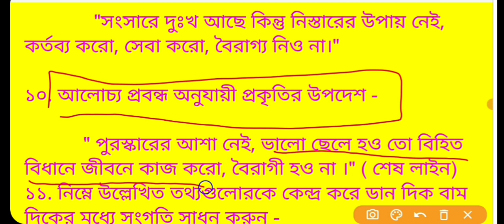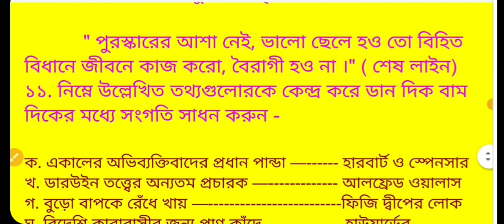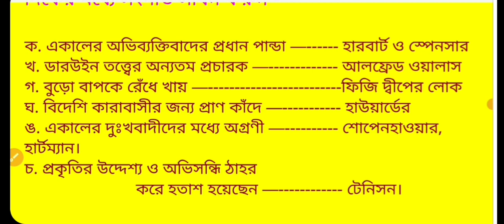সুখ না দুঃখ || রামেন্দ্র সুন্দর ত্রিবেদী || Sukh Na Dukkho|| Ramendra Sundor Tribedi | Nta Net Set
রামেন্দ্রসুন্দর ত্রিবেদীর সুখ না দুঃখ প্রবন্ধ এনটিএ নেট সেট বাংলা সিলেবাস
Ramendra Sundar Tribedir Sukh na Dukkha Probondhor alochona NTA NET SET bengali Banglar syllabus
Ramendro Sundor  Trivedir Sukh na Dukkho Prabandhar discuss
 সুখ না দুঃখ
সুখ না দুঃখ প্রার্থনা
সুখ না দুঃখ প্ৰবন্ধ আলোচনা
সুখ না থাকলে কপালে
সুখে না দুঃখে আছি
সুখ দিলি না রে পোলা শান্তি দিলিনা
সুখ হইল না রে আমার কপালে
সুখ দিলি না রে যাইয়া শান্তি দিলিনা
সুখ হইবো না
সুখ হইলো না রে
রামেন্দ্র সুন্দর
রামেন্দ্রসুন্দর ত্রিবেদী প্ৰবন্ধ সুখ না দুঃখ
রামেন্দ্রসুন্দর ত্রিবেদী
রামেন্দ্রসুন্দর ত্রিবেদী জীবনী
চরিতকথা রামেন্দ্রসুন্দর ত্রিবেদী
Ramendra Sundar Tribedir Net set jrf Sukh na Dukkho probondho essay alochona discuss
NTA NET SET Jrf bengali Banglar Sukh na Dukkho probondho Ramendra Sundar Tribedi
সুখ না দুঃখ রামেন্দ্র সুন্দর ত্রিবেদী জেআরএফ নেট সেট বাংলা সিলেবাস অনুযায়ী আলোচনা সুখ না দুঃখ প্রবন্ধ আলোচনা
রামেন্দ্র সুন্দর ত্রিবেদীর সুখ না দুঃখ?  প্রবন্ধ আলোচনা। নেট সেট বাংলা
ইউনিট সাত সেভেন VII  প্রবন্ধ, রম্যরচনা, আত্মজীবনী ও সাময়িক পত্র
Ramendra Sundar Tribedir Sukh na Dukkho  probondho alochona discuss NTA net set west bengal set wbset jrf alochona

রামেন্দ্র সুন্দর ত্রিবেদীর প্রবন্ধের গুরুত্বপূর্ণ তথ্য আলোচনা , ইউজিসি এনটিএ জেআরএফ নেট সেট আসাম অসম সেট  স্লেট ত্রিপুরা সেট বাংলা বিষয় , প্রবন্ধ,সপ্তম ইউনিট সাত সেভেন vii VII ,প্রবন্ধ ,রম্যরচনা,আত্মজীবনী ও সাময়িক পত্র, বঙ্গীয় যুবক ও তিন কবি আলোচনা ,হরপ্রসাদ শাস্ত্রীর বাংলা ভাষা প্রবন্ধ আলোচনা

  Ramendra Sundar Tribedir Ramendro Sundor Trivedir
UGC NTA JRF NET SET Assam asam Set Tripura set BENGALI subject questions ,
questions and answers important information discuss,Unit 7, sat seven unit vii,probondha ,rommo rochona,attojiboni o samoyik potra,
romyo rochona, atmojiboni . Bengali net set subject
North East India slet exam bangla bengali subject bhasa language bishay
Bengali language
bengali subject
Assam set
Tripura set